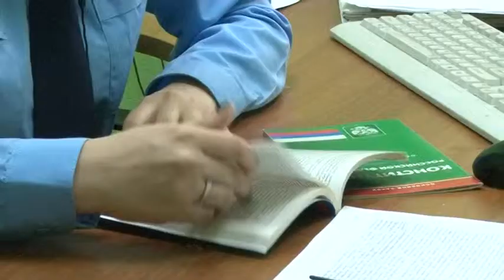НА СТРАЖЕ ЗАКОНА 1